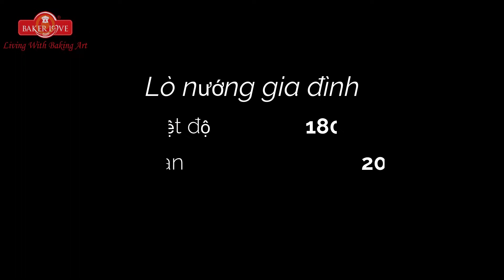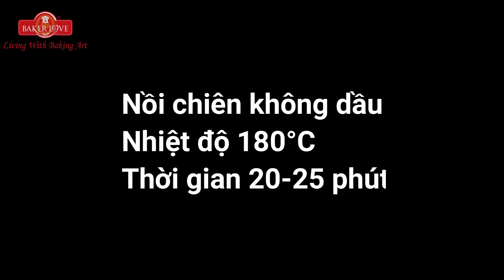Hướng dẫn làm bánh tart lá dứa - 2 clip